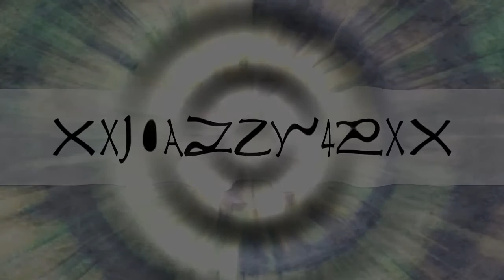What I Got For Christmas! 2015!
READ BELOW!
l
l
l
l
l
l

Heeeey! Im Back!

My Ask.Fm So You Can Ask Me Questions!

About Me:
Name: Jazlen
Age: 14
Height: 5'0 (yes I'm super short lol)

"God Owes us Nothing but gives us Everything"

Find Me!
Pintrest: Jazlen Elise

Thats It! Enjoy! See You Soon!. Bye!